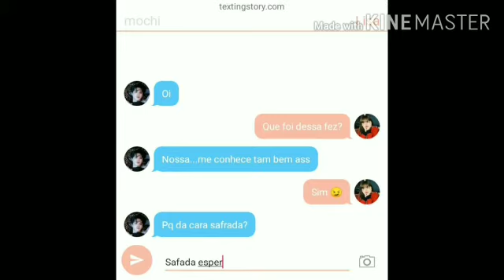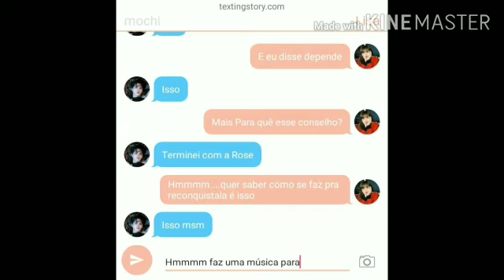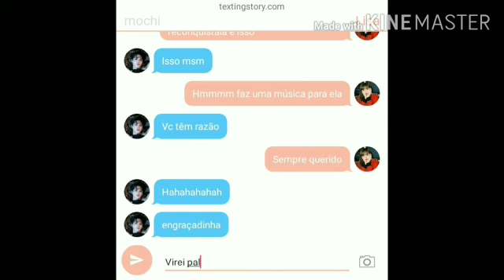O coselho da Lisa